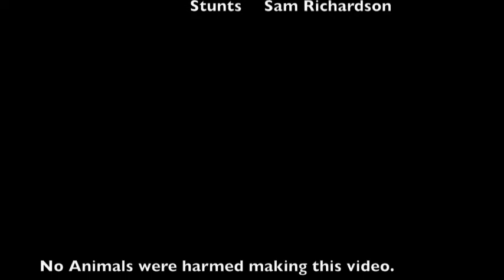Skating Dogs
Great Danes pulling Sam on a skateboard.